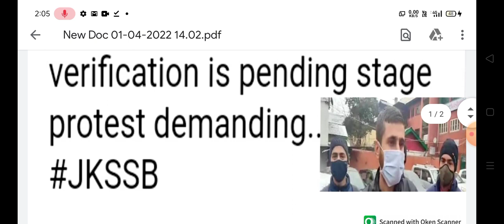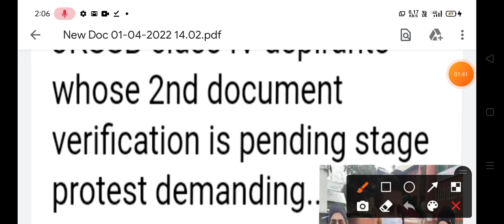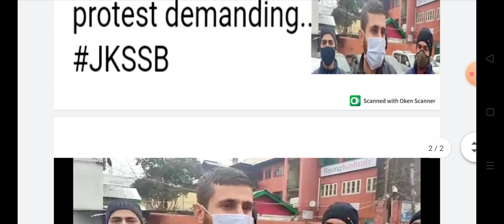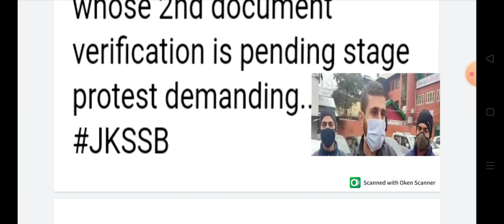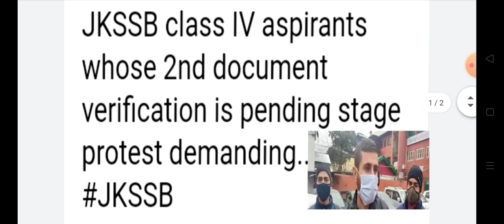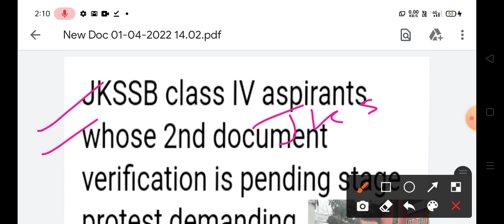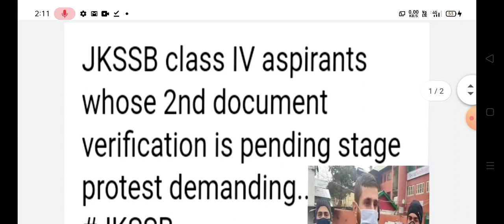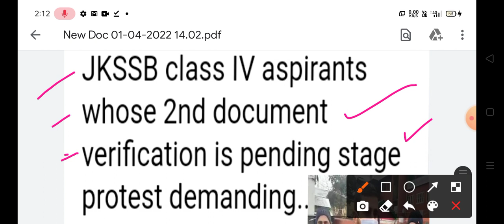Class-iv Aspirants Protest in Press colony For Document Verification of 2nd list.